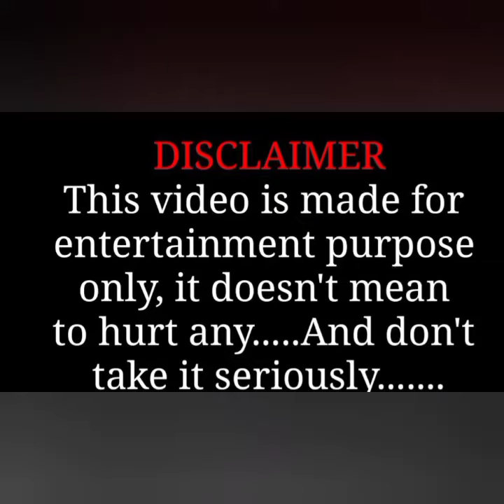ਚੰਨੀ ਕੱਛਿਆ ਵਾਲਾ comedy vedio|| raja warring charanjeet Singh Channi comedy video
ਰਾਜਾ ਵੜਿੰਗ ਚਰਨਜੀਤ ਸਿੰਘ ਚੰਨੀ comedy vedio|| raja warring charanjeet Singh Channi comedy video

@Punjabi Fun Masti
@Bhola Comedy Studio Fun
@Funny Area

is vedio Ch asi tuhanu raja warring charanjeet Singh Channi g di comedy vedio Rahi entertain krange